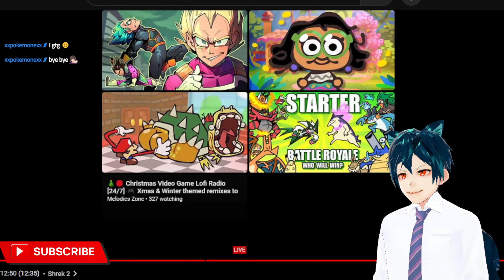shrek really hates minions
He loves to eat these minions

shrek, shrek minions, minions, shrek vs minions, shrek 2, shrek the third, dreamworks shrek